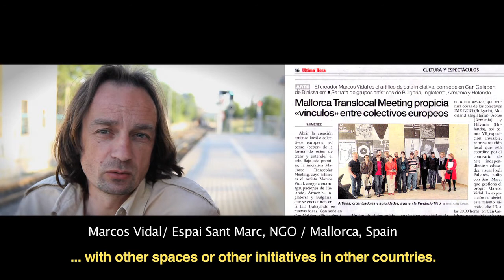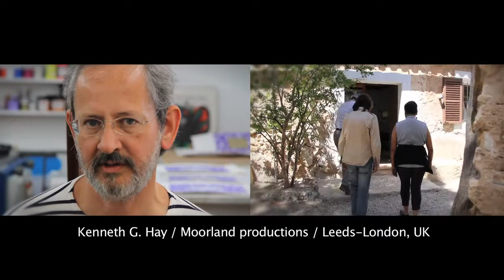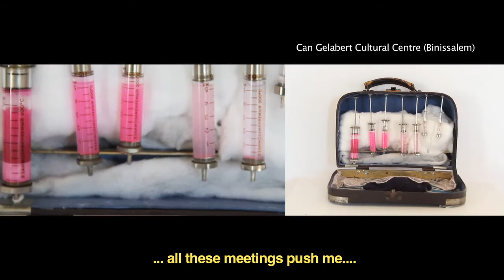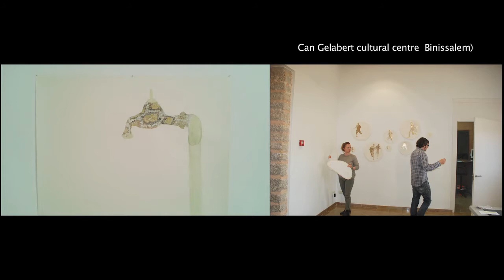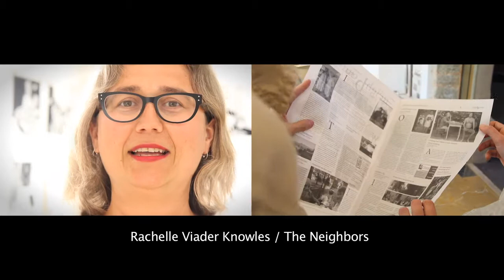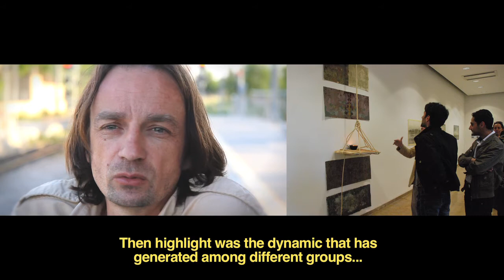MCA MEETING rev